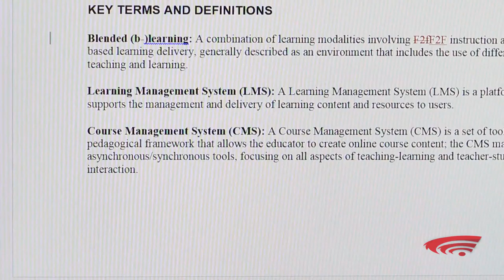Πρόσθετο υλικό: ΜΟΝΤΕΛΟΠΟΙΗΣΗ ΚΑΙ ΕΠΕΞΕΡΓΑΣΙΑ ΑΝΘΡΩΠΙΝΩΝ ΣΗΜΑΤΩΝ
O κ. Λεόντιος Χατζηλεοντιάδης, καθηγητής με γνωστικό αντικείμενο την «Επεξεργασία Διακριτού Σήματος» στο Τμήμα Ηλεκτρολόγων Μηχανικών & Μηχανικών Υπολογιστών του Α.Π.Θ., μας μιλά για της έρευνα στο χώρο της Bιομουσικής.